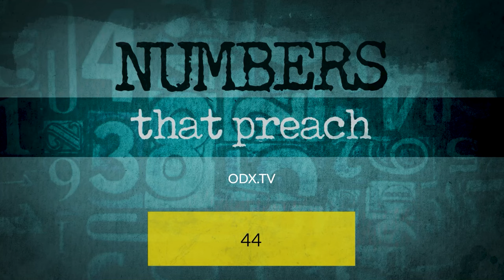Discovering the Meaning of 44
Are you seeing numbers everywhere? Do you want to dive deeper into the mystery of what God may be telling you through these numbers?